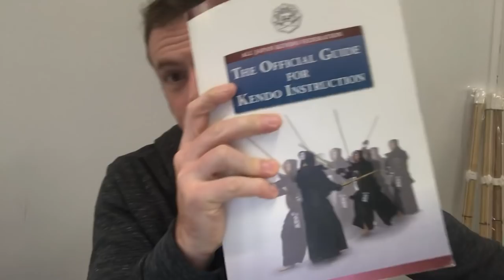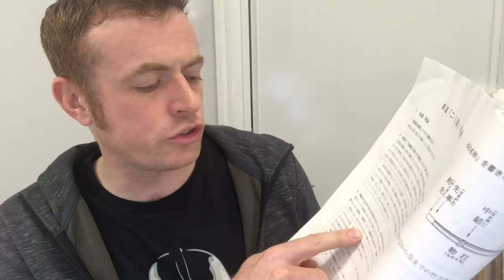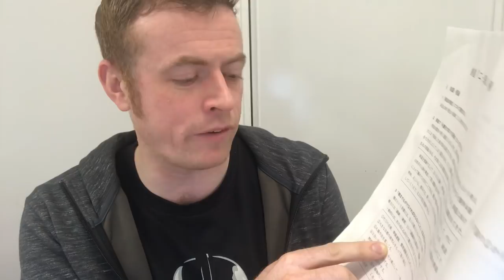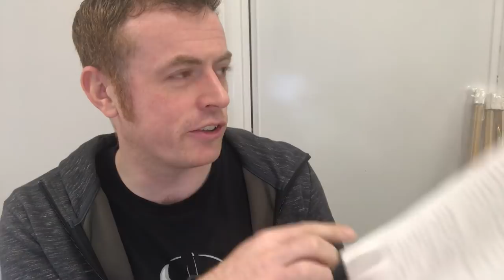[KENDO RANT] - 7 Ways to Improve Your Keiko? Becoming a Sensei?